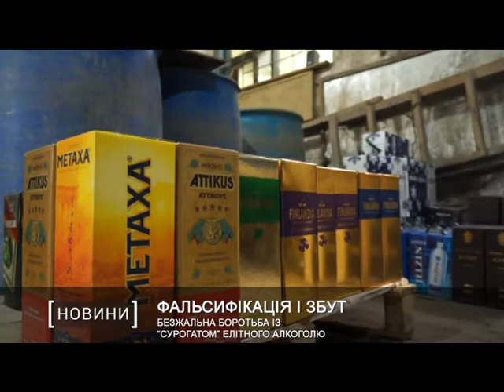Безжальна боротьба із “сурогатом” елітного алкоголю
Жорсткий алкогольний фальсифікат, який реалізовувався через інтернет. Співробітники фіскальної служби відреагували на черговий випадок ошукування громадян.